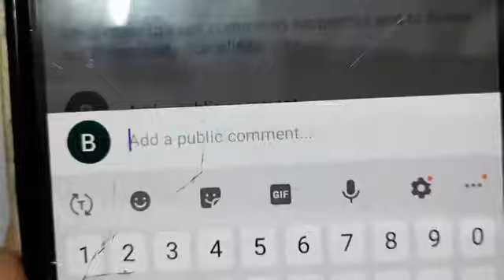6thclass||odiamedium||mathchapter7.1||ବ୍ୟବସାୟିକ ଗଣିତ INTRODUCTION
6thclass odiamedium math chapter7.1 ବ୍ୟବସାୟିକ ଗଣିତ INTRODUCTION

6thclassodiamediummathchapter7.1 ବ୍ୟବସାୟିକ ଗଣିତ INTRODUCTION